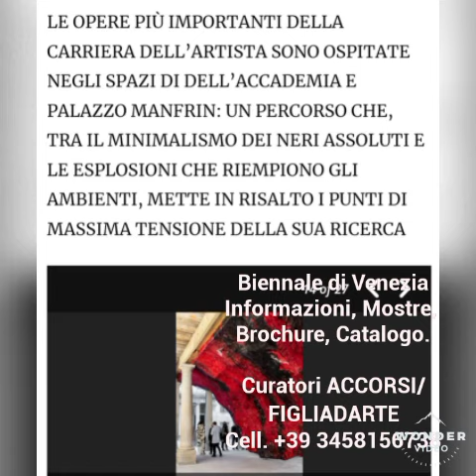Uno Sguardo in 59' BIENNALE DI VENEZIA a cura di ACCORSI/FIGLIADARTE